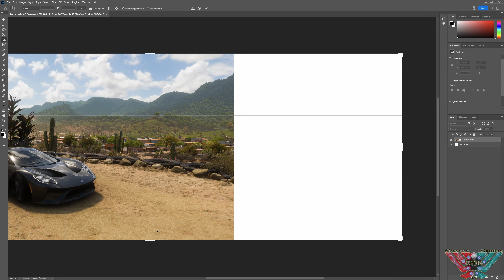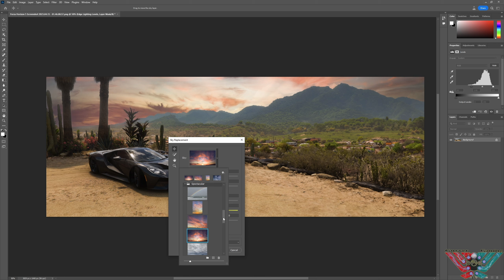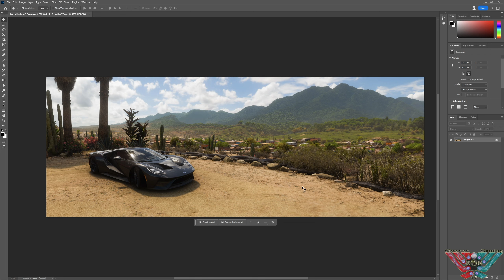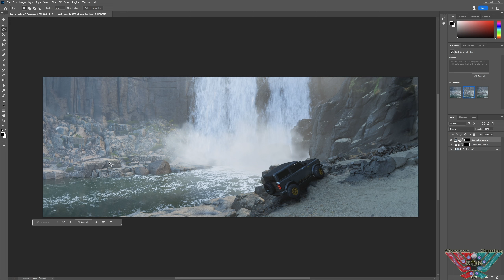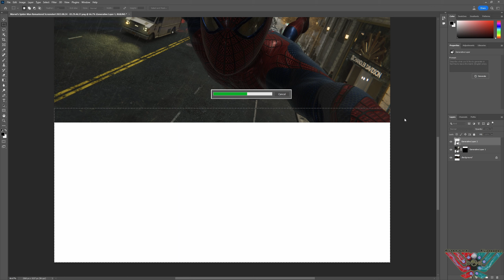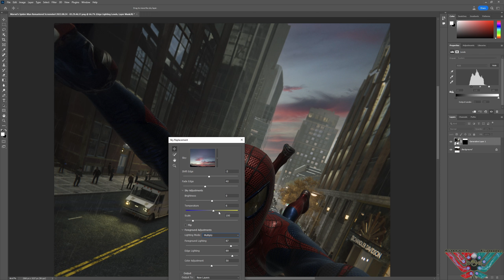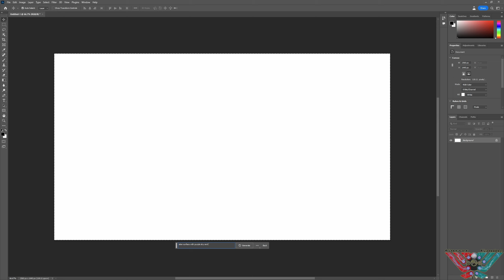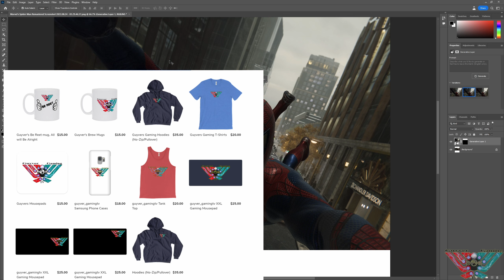Photoshop AI Generator First look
Hi Peeps
Here is my first look at the new Photoshop beta AI Generation tool.
Its crazy

enter this code if when joining the Star Citizen family and you will get 5,000 UEC to spend in the Voyager direct store.

STAR-SNXN-6K2S

Please use the link below if you want to build the PC of your dreams or just need a simple cable.
Overclockers is an amazing place to buy all your PC partrs and office equipment. With helpfull staff
and a great forum for info and help its a one stop shop for your gaming needs.